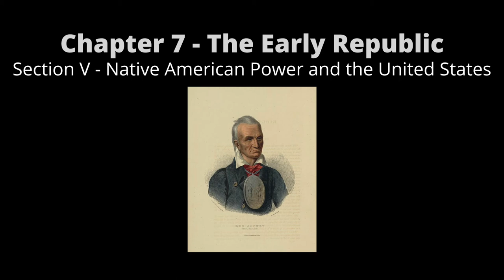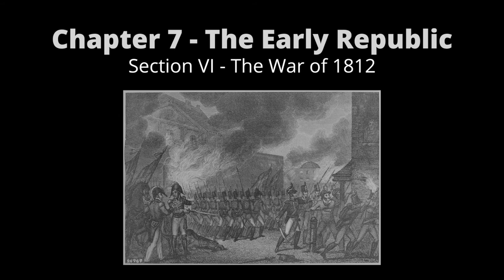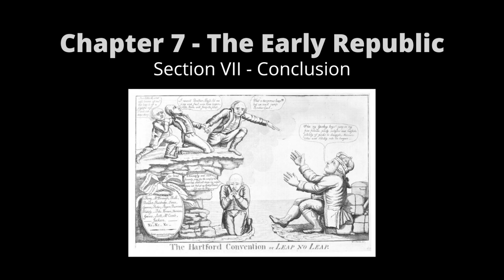AudioYawp Chapter 7 - The Early Republic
The full text of the American Yawp can be found